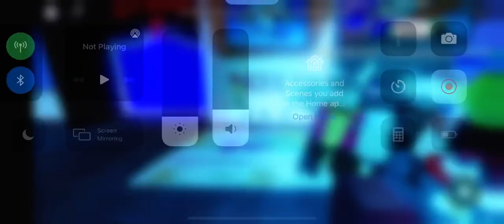Chuck E. Cheese Copperfield, TX Roblox Summer Of Fun Live Show - Beach Party Bash